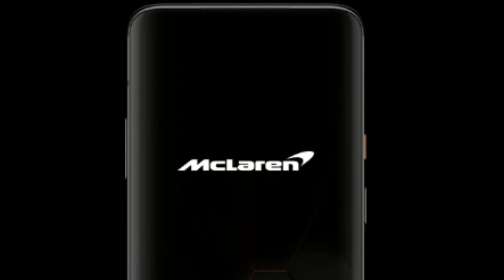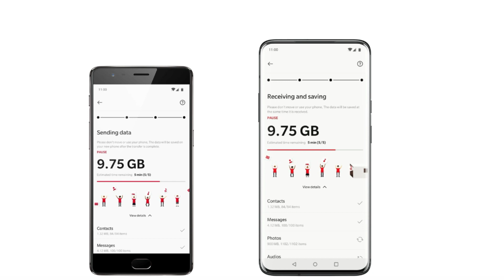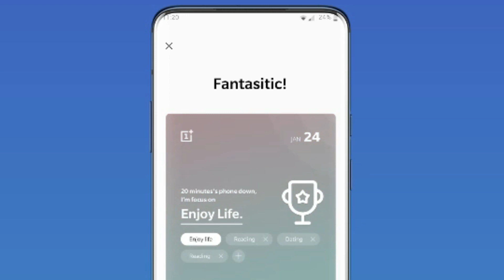OnePlus 7T Pro || 5G McLaren || Join the 5G revolution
Contract me for Facebook Page Promotion
About Me: I’m a freelance web designer and front end developer. I do Facebook page promotion, post boosting, YouTube Video promotion. I always try upload tech related video to this channel.